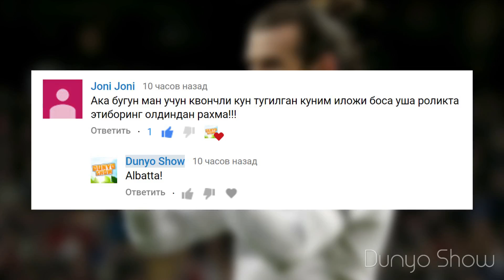ГАРEТ БEЙЛ ВА УНИНГ ҲАЁТИ ҲАҚИДА ФАКТЛАР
Hozirgi videoimiz Joni Joni ismli muhlisimiz iltimosiga binoan tayyorlandi. Demak hozir Futbolchi Garet Beyl haqida ma'lumotlarni bilib olamiz. Yana bir narsani aytib o'tishimiz kerak bugun Joni Joni muhlisimizni tug'ilgan kunlari ekan DunyoShow nomidan tabriklaymiz. Demak boshladik. Garet Beyl. Beyl Uels fuqorosi hisoblanadi va uning to'liq ismi Garet Frenk Beyl. Hozirgi kunda u Real Madrid jamoasida top suradi va Milliy Uels komandasidaham futbol o'ynaydi. Beyl 1989 yil 16 iyul kuni tug'ilgan hozir 27 yoshda. Beyl hozirgi kunda tug'ilib o'sgan joyi Uelsdagi, Kardiff shaxrida yashaydi. Uning Bo'yi 184 sm, Vazni esa 73 kgni tashkil etadi.